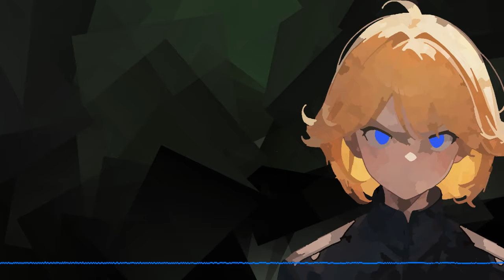O culto a Ainz 161 (Fundo da Garrafa)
O Culto a Ainz
Escrito por: Robert H. Butler

Neia Baraja quer mudar o mundo, guerra e conflito seguem onde ela caminha enquanto espalha a adoração do Rei Feiticeiro. Mas os adeptos dos Deuses Antigos não irão silenciosamente desaparecer noite adentro. Exércitos se levantarão, nações morrerão, e mesmo que isso a destrua, ela verá seu Deus subir. Não importa o custo.

Essa histórias acontecem dentro do Universo Autoral do Deus em Ascensão (UADA). Outras historias ocorrem ao mesmo tempo que a história em andamento aqui. Elas se ramificão da historia principal e amarram de volta em pontos-chave. É feito dessa maneira, em vez de mantê-los todos no principal, porque são simplesmente grandes demais. Você pode ignorá-los, se quiser, mas se um evento parecer 'súbito', garanto que será abordado em detalhes em uma história secundária. TODOS ELES fazem parte do arco da história principal do UADA

Link para a pagina do autor, onde se encontra os textos originais em inglês: